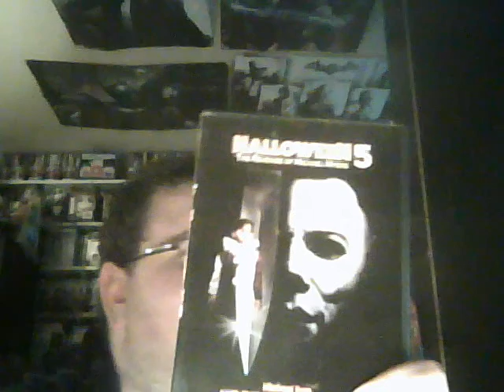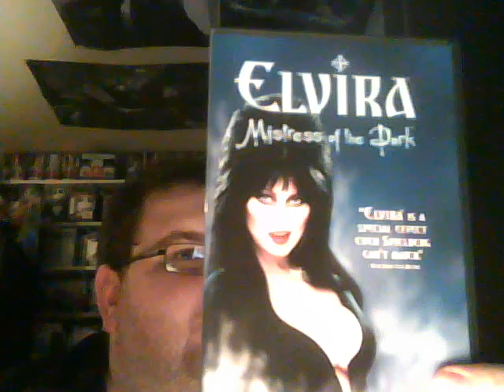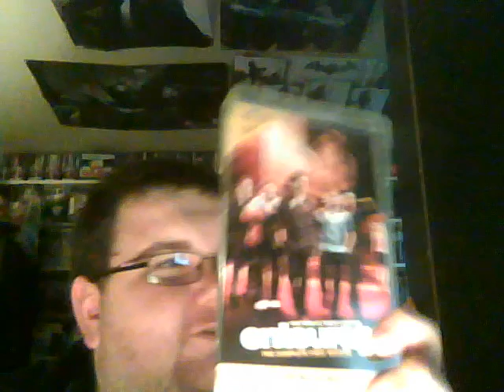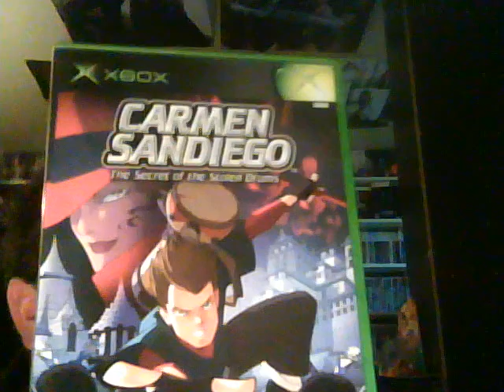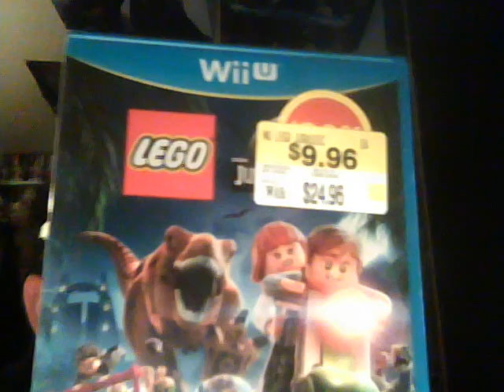Video game and DVD pickups Sept 24 2017 Halloween and Lego games